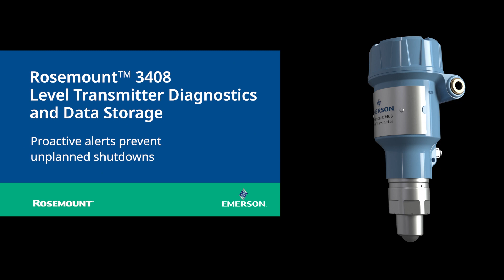Rosemount 3408 Level Transmitter Diagnostics and Data Storage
Learn about Rosemount 3408 diagnostics and data storage and how proactive alerts prevent unplanned shutdowns